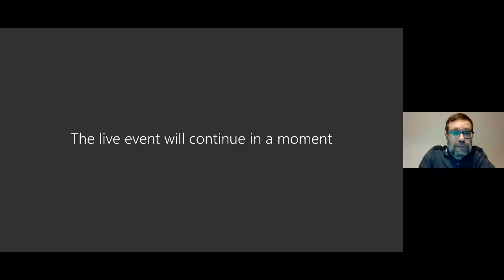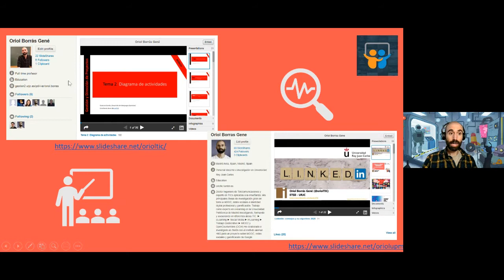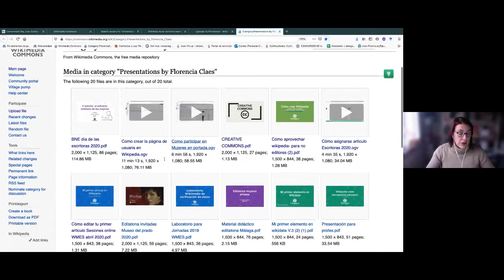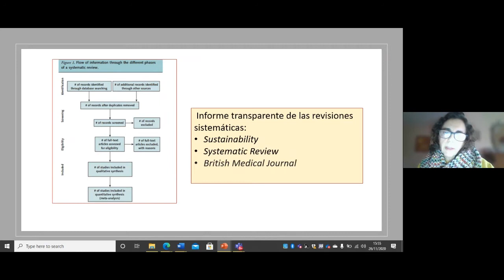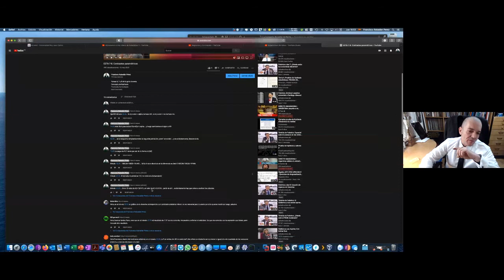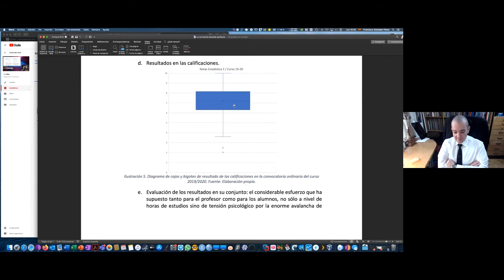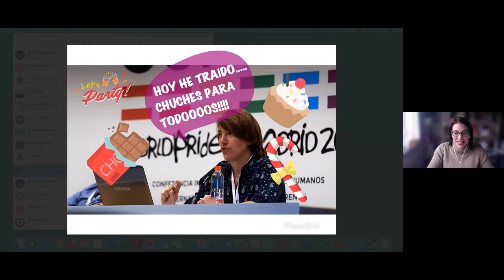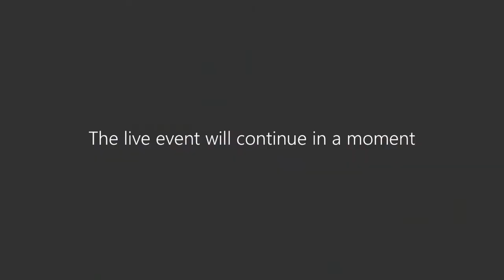jidURJC: Panel "Conocimiento y cultura libre para la innovación docente"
II Semana de Innovación Docente - jidURJC: Panel "Conocimiento y cultura libre para la innovación docente"

Las VII Jornadas de Innovación Docente son un espacio de análisis, reflexión e intercambio sobre prácticas docentes y metodologías didácticas aplicadas a la educación apoyada con sistemas, servicios y herramientas digitales.

La temática de este año estará dedicada a las Estrategias de adaptación metodológica y tecnológica ante la pandemia del COVID-19, con el objetivo de ofrecer un panorama sobre su aplicación en el ámbito académico universitario, tratando de analizar el impacto que su implantación, evolución y formas de uso han producido en el día a día de los procesos de enseñanza y aprendizaje.

Modera: Jesús Mª González Barahona @jgbarah – Coordinador de la OfiLibre, URJC

Oriol Borrás Gené @oriolTIC
– Materiales libres: Presentaciones de varias asignaturas
Florencia Claes @FlorenClaes
– Materiales libres: Materiales relacionados con Wikipedia
Marcos Méndez Iglesias
– Materiales libres: Fortalecer las habilidades de redacción en estudiantes universitarios
María Carmen Molina Cobos
– Materiales libres: ¿Por qué publicar los TFG de revisión en abierto?
Francisco Rabadán Pérez
– Materiales libres: El profesor en un mundo "online": ¿persona o personaje?

aulavirtual.urjc.es
cied.urjc.es